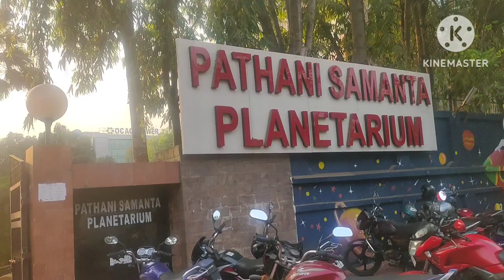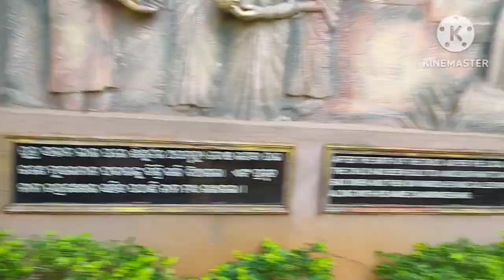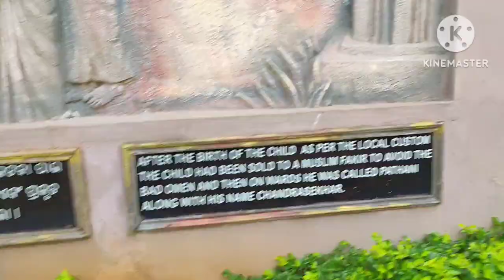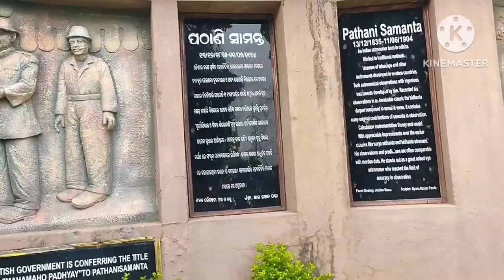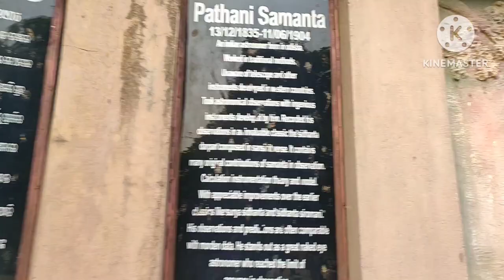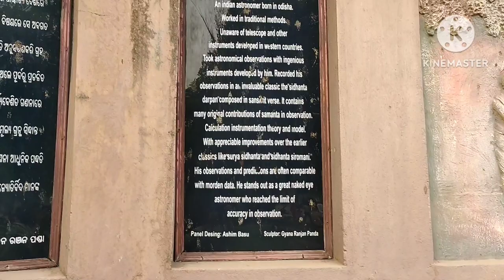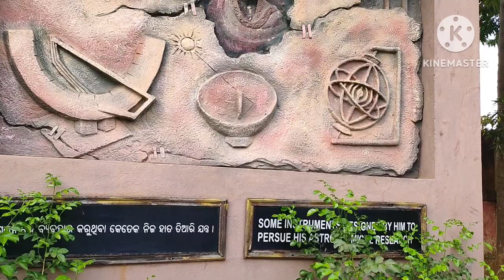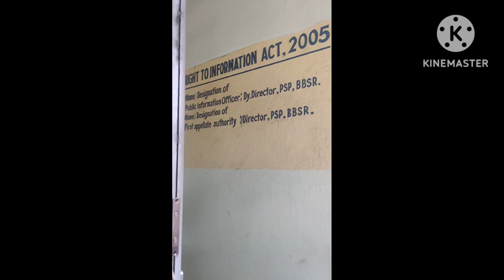Pathani Samanta Planetarium vlog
The Pathani Samanta Planetarium is a popular destination in Bhubaneswar, Odisha, India, dedicated to astronomy and space science education. The planetarium is named after the famous astronomer Pathani Samanta, who hailed from Odisha and made significant contributions to the field of astronomy in the 18th century.

The planetarium features a state-of-the-art digital sky theatre that offers immersive visual experiences of the night sky and various celestial phenomena, such as eclipses, comets, and planets. It also has a science museum that showcases various models and exhibits related to astronomy and space science.

Visitors can attend various shows and events at the planetarium, such as planetarium shows, astronomy lectures, and science workshops. The planetarium also offers educational programs and outreach activities for school students, aimed at promoting scientific literacy and inspiring the next generation of scientists and researchers.

Overall, the Pathani Samanta Planetarium is a must-visit destination for anyone interested in astronomy, space science, and science education.
pathani samanta planetarium bhubaneswar,Science Education,Science Museum.,The Pathani Samanta Planetarium is a popular destination in Bhubaneswar,visiting place bhubaneswar,latest odisha news,visiting place odisha,odisha tourism,places to visit in odisha,odisha tourist places,bhubaneswar tourist places,things to do in odisha,odisha tourism place list,odisha videos,bhubaneswar tourism,top 10 places to visit in odisha